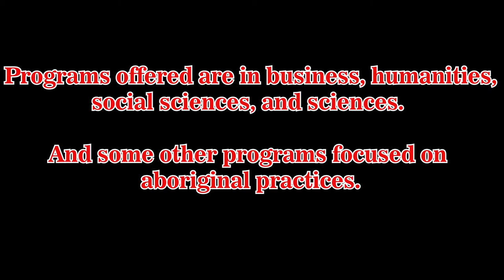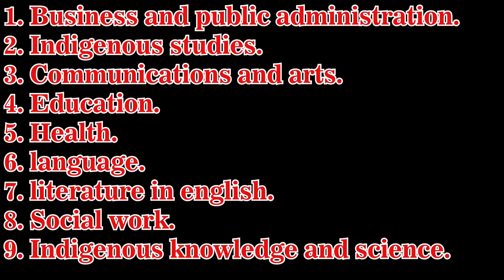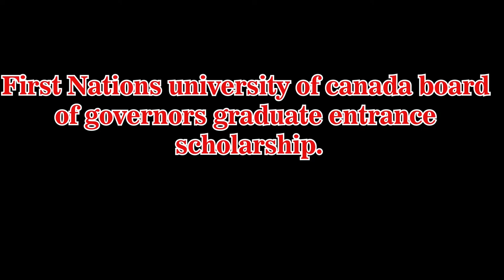First Nations University Canada | Admissions & Scholarships In 2022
In this video, we discussed First Nations University Canada. Specific topics included First Nations Admission requirements for international students, scholarship opportunities, courses offered, tuition fees and how to apply.

First Nations University Admission provides you with a unique opportunity of achieving your academic and career goals by studying in a high-quality institution that boasts modern academic standards and operates in an environment that supports First Nations cultures, languages, and values by which it promotes high-quality education, research and publications.

First Nations University of Canada operates 15 academic programs through its federated coalition with the University of Regina.

Aspiring international students may only be admitted by the University of Regina International Office. Thus, students are advised to call or email International Admissions as regards admission requirements at FNUC.

This video gives you all the information you will need if you desire to study at the first nations university Canada.

If you have questions, please leave them in the comments section.